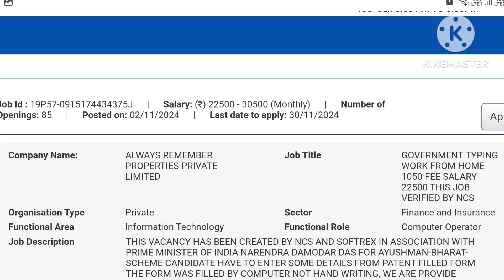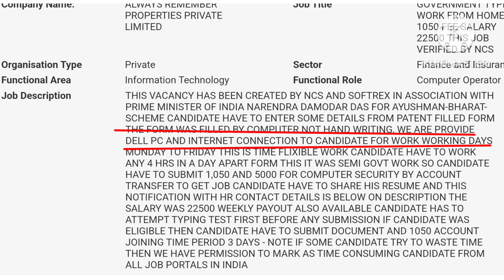government work from home jobs || Data entry jobs || computer operator